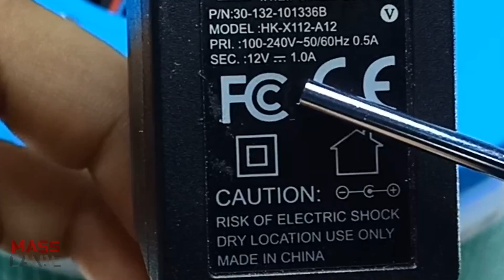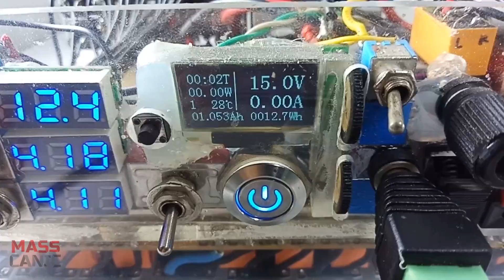DIY เครื่องฟอกอากาศ Air Purifier ราคาหลักร้อย ทำเองง่ายๆ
รายละเอียดอุปกรณ์
1. Jack DC 5.5x2.1 mm socket 5บาท
2. ไส้กรองสีเขียว งานOEM 590บาท
3. อะแดปเตอร์ 12v 1a มีอยู่แล้ว
4. พัดลมDC 12V 40บาท 2ตัว
5. น็อตเกลียวตลอด
6. สวิทช์ปิด-เปิด

ลายละเอียดไส้กรองแต่ละสี

ไส้กรองอากาศเสี่ยวมี่สีฟ้า เป็นไส้กรองธรรมดา HEPA Filter ที่ทำให้จับมวลสารลอยในอากาศได้ตามที่ระบุเอาไว้ (แน่นอนว่าทุกรุ่นของไส้กรองจะทำได้แบบนี้เหมือนกันเป็นพื้นฐาน) ไส้กรองสีฟ้าถือว่าเป็นพื้นฐานของไส้กรองทั้งหมดของตระกูลไส้กรองของเสี่ยวมี่นี้แล้ว และ มันก็ทำงานได้ดีตามที่โฆษณาเอาไว้ คือ กรองฝุ่น ทำให้สารฝุ่นแขวนลอยในอากาศในห้องลดลงและทำให้อากาศบริสุทธิ์มากขึ้น ทั้งดูดกลิ่นที่ไม่พึงประสงค์เข้าไปอมที่คาร์บอนด้านในสุดของไส้กรองได้

ไส้กรองอากาศเสี่ยวมี่สีเขียว เป็นไส้กรองที่ออกแบบเพื่อทำการตลาดเป็นพิเศษ เพราะ เครมว่าสามารถดูดซับกรองสารฟอมันดีฮายได้ ซึ่งสารตัวนี้จะระเหยออกมาจากไม้อัด เฟอร์นิเจอร์ หรือสารกาวใน Wallpaper หรือแม้กระทั่งใน Wallpaper เองทั้งหมดพวกนี้จะเหมาะกับบ้านหรืออาคารที่ติดตั้งเฟอร์นิเจอร์ทำใหม่หรือบ้านใหม่เฟอร์นิเจอร์จะค่อยๆระเหยสารพวกนี้ออกมาไปเรื่อยๆและมันเป็นพิษต่อร่างกายอยู่เหมือนกันหากว่าคุณดมมันทุกวันและต้องอยู่กับมันทุกวันมันก็เหมือนกับคนงานก่อสร้างที่ต้องทำงานอะไรเฟอร์นิเจอร์ใหม่อะไรทำนองนั้นดังนั้นแล้วบ้านไหนเป็นบ้านใหม่หรือรู้สึกว่ายังมีกลิ่นสีกลิ่นเฟอร์ฯอยู่ก็เลือกไส้กรองรุ่นนี้ติดตั้งเข้าไปน่าจะเหมาะสมที่สุดแล้ว

ไส้กรองอากาศเสี่ยวมี่สีม่วง เป็นไส้กรองที่มีการเพิ่งสาร antibactirial เข้าไปในชั้นของ HEPA Filter นี้ด้วยเพื่อทำให้พวกสารที่มีชีวิตประเภทแบททีเรียเมื่อติดเข้าไปแล้วไม่สามารถเติบโดได้และหรือตายเมื่อสัมผัสพวกนี้จะเหมาะกับบ้านที่มีการเลี้ยงสัตว์หน้าขนต่างๆเพราะมันจะมีตัวอะไรแบบนี้ติดตามมาด้วยหรือลอยในอากาศได้ง่ายหรือบ้านมีมีคนป่วยไอจามเป็นประจำการอัพเกรดเป็นไส้ประเภทนี้จะเหมาะสมกว่าไส้กรองสีฟ้าปกติอย่างมาก